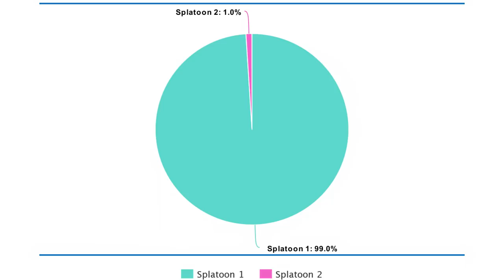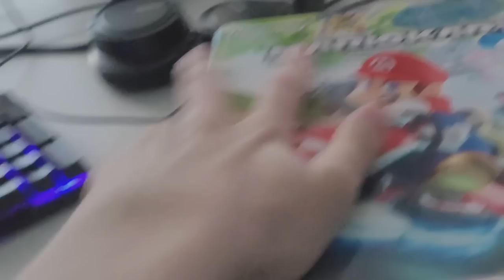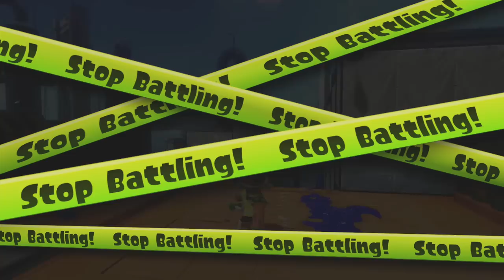SPLATOON 1 IN 2022 IS...SOMETHING.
i bought a wii u to make this video
SOCIALS
☀️ Become a member and get some cool stuff!